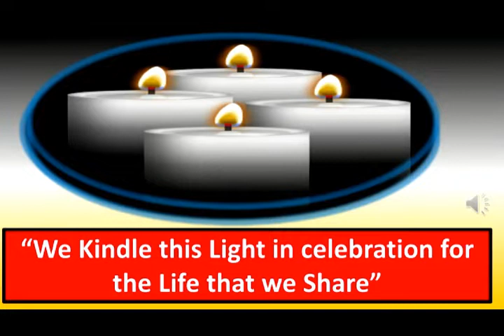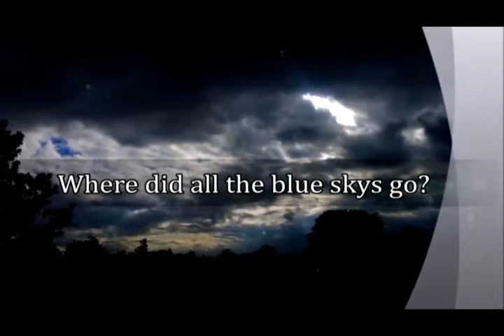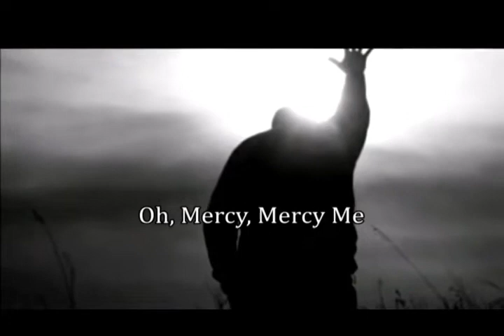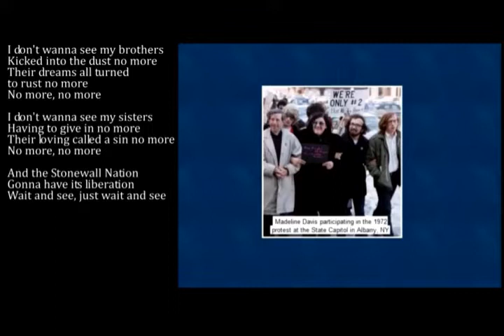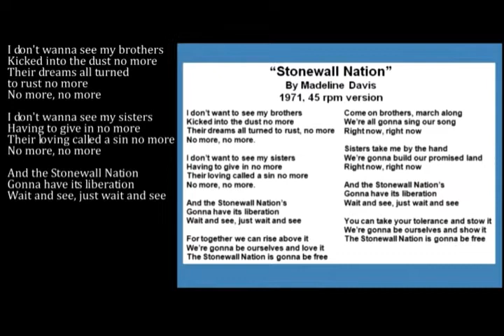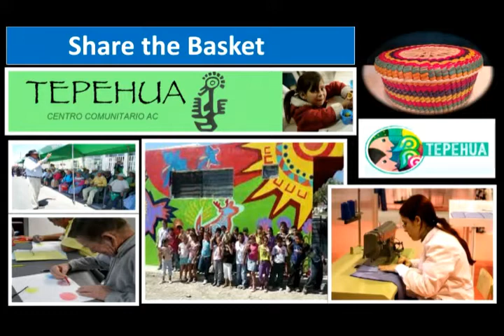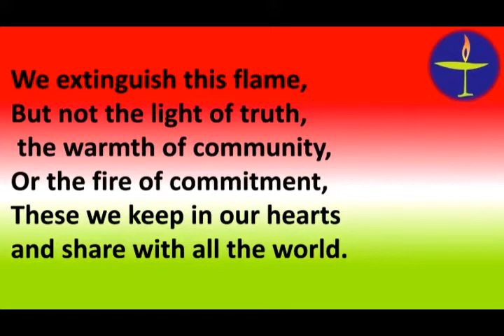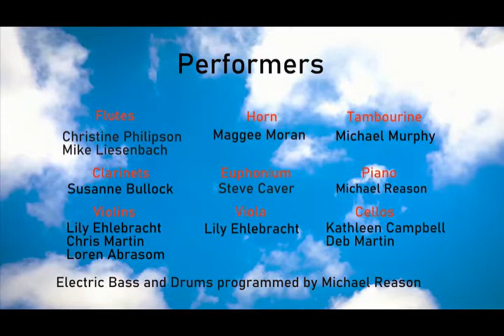LCUUF 20210509 A Melody for Change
Service by Michael Reason.
Music reflects society but music can also be a catalyst for change.  Michael’s multi- media presentation will show how music in the 20th & 21st centuries created social and political commentary and became a global force for change.